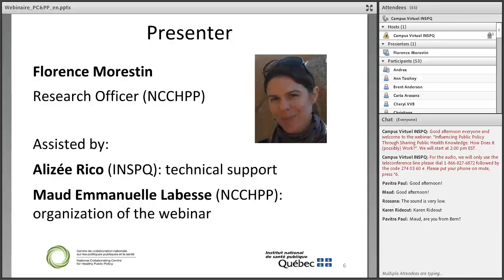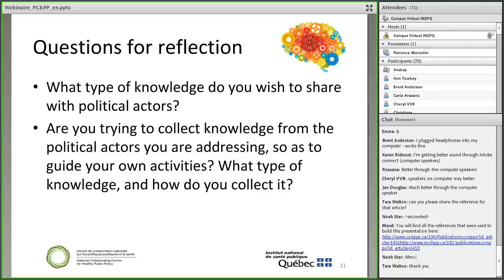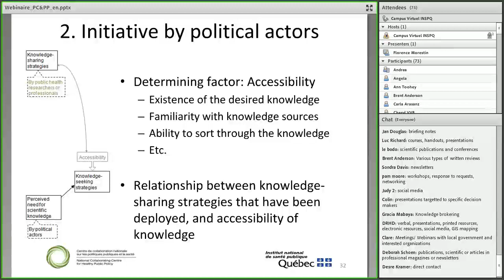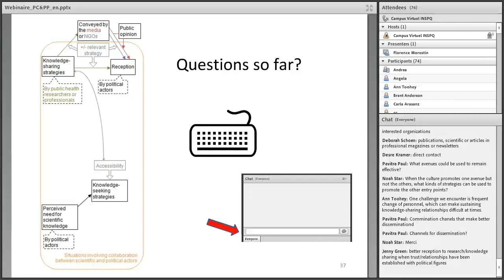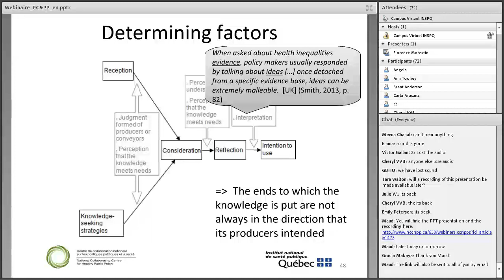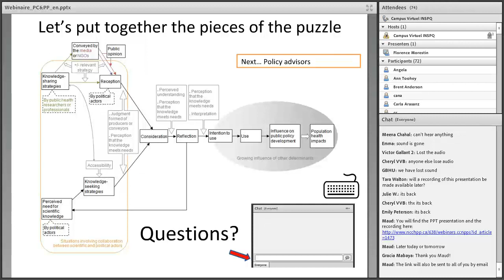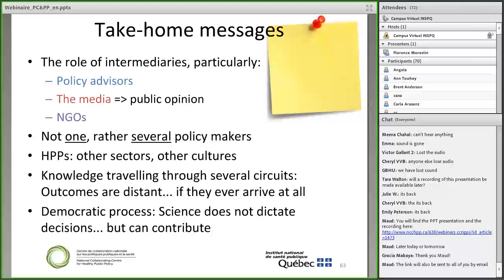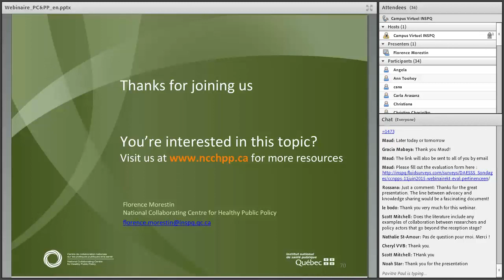Webinar - Influencing Public Policy Through Sharing PH Knowledge: How Does It (possibly) Work?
Have you ever tried putting forward public health knowledge in the hope of shaping public policy, with results falling short of your expectations? The political sphere has characteristics that one should be aware of in order to share knowledge more effectively and to understand the scope of achievable outcomes. Who are the major stakeholders to consider when sharing knowledge, and how does knowledge circulate among them? This interactive presentation addressed these questions, focusing on factors that public health professionals and researchers can act upon to facilitate the outcomes of knowledge sharing.

 By the end of this webinar, participants had been shown how to:
- Recognize the distinctive challenges faced when sharing knowledge in policy-making contexts;
- Use a list of questions to reflect on their own practices in this field.

To learn more about the National Collaborating Centre for Healthy Public Policy,